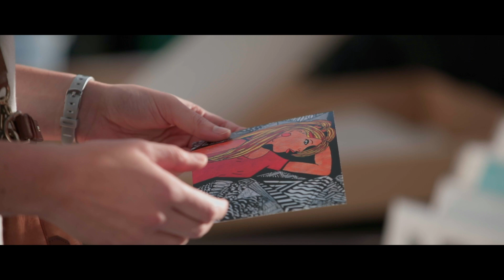WE ARE HERE TOO - TRAILER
During the pandemic, four female-identifying artists of color reflect on how the global health crisis and simultaneous social justice uprisings impact their trajectory and mission as artists in a predominantly white arts community just outside Boston.

Directed by Julia Reihs, LiLi Zolboo Bayarmagnai
SRFF2023 - Official Selection - Documentary Short
United States
2021